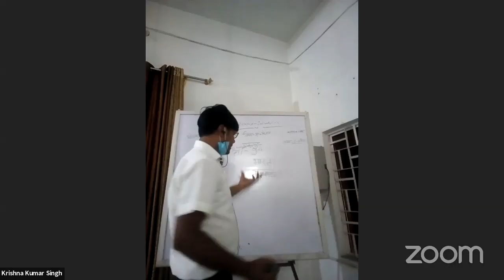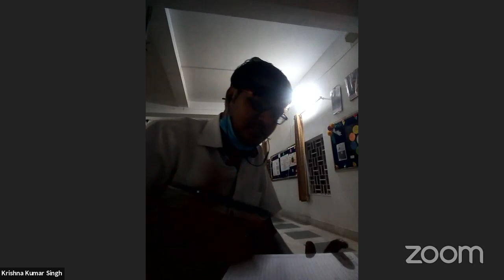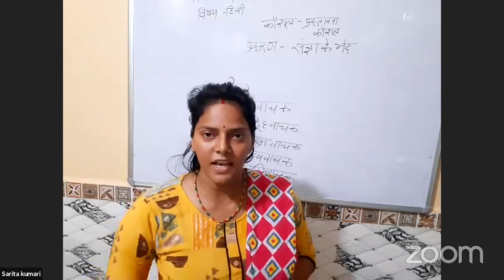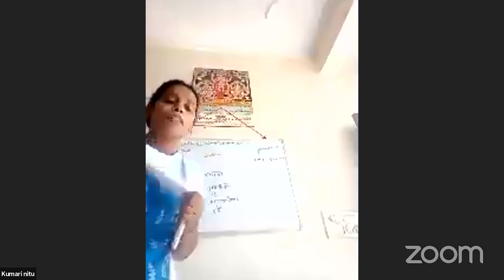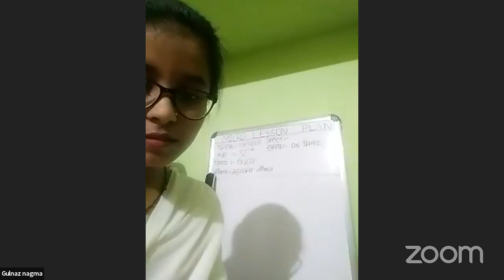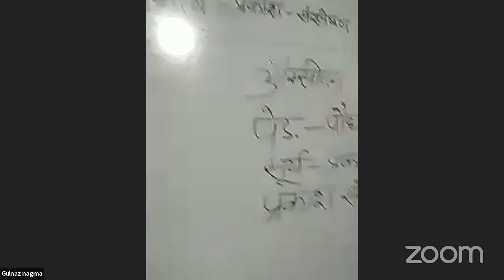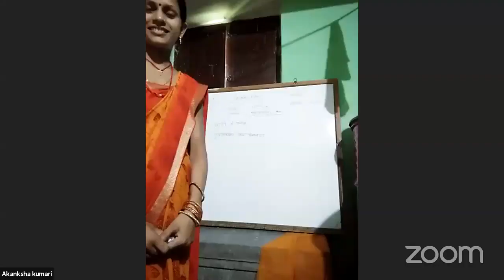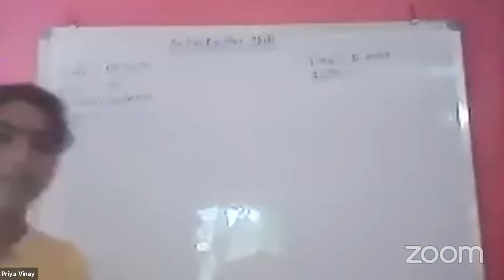Micro Teaching Phase -II Class on 07.10.2020